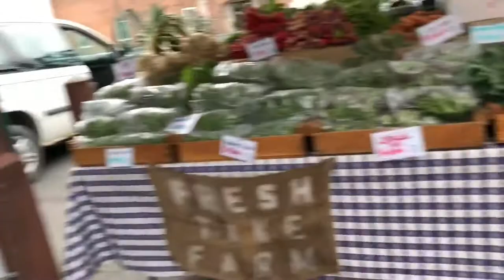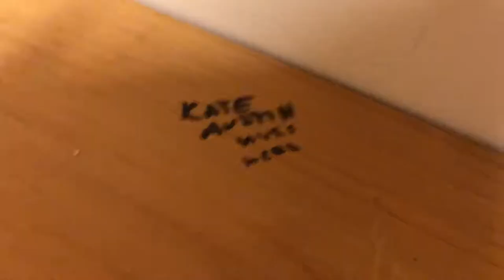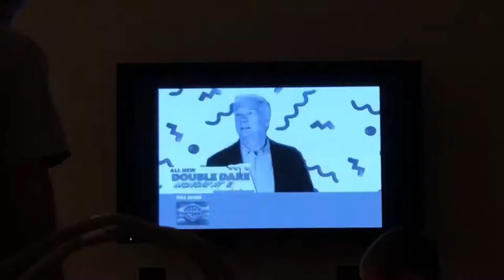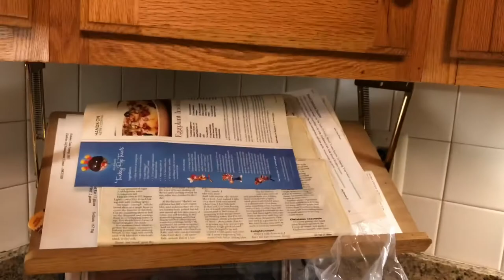Henry’s Vlog Time! Ellie’s first food and a trip to Vermont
Ellie is six months old now and tries carrots for the first time! We visit the farmers market together and pick out just the right thing, then head to Vermont.